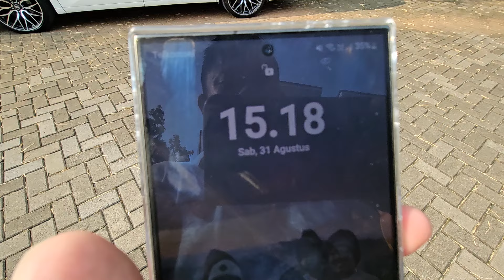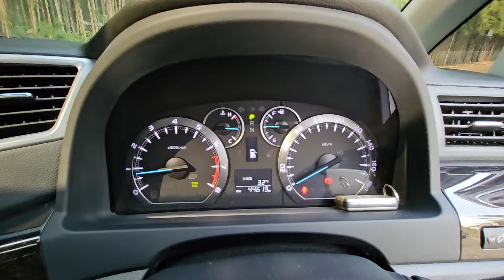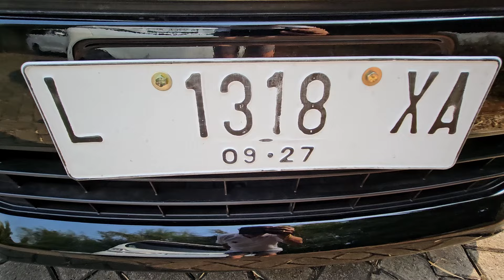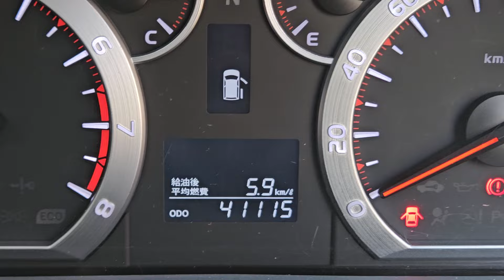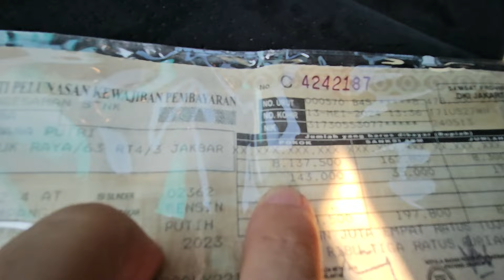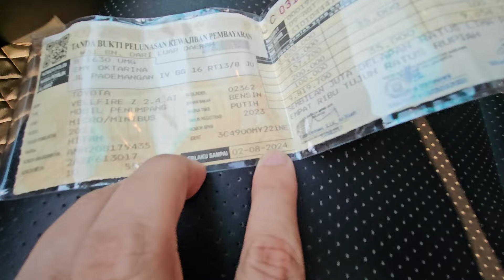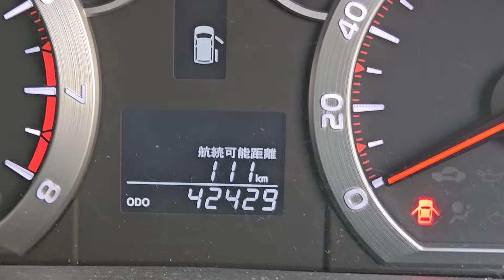BARU LANDING 4 MPV IDAMAN alphard vellfire - KM ANTIK 40 RIBUAN - HARGA 300 & 400 JUTAAN